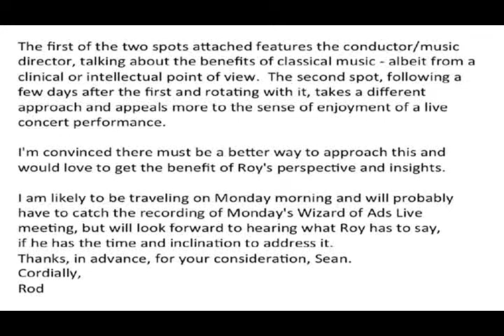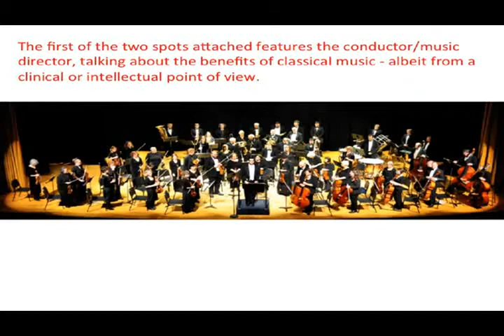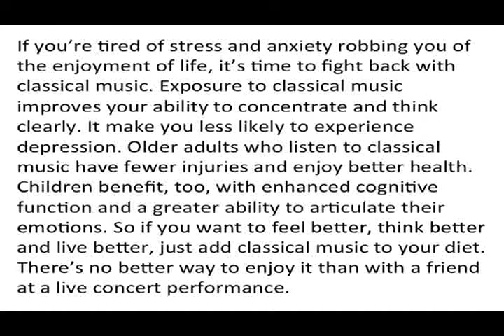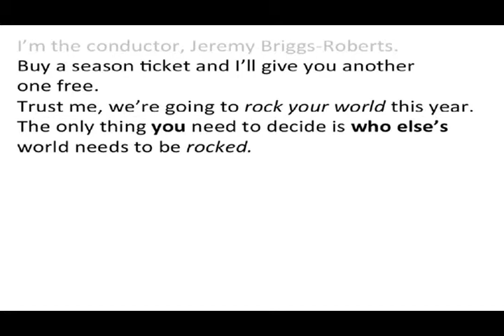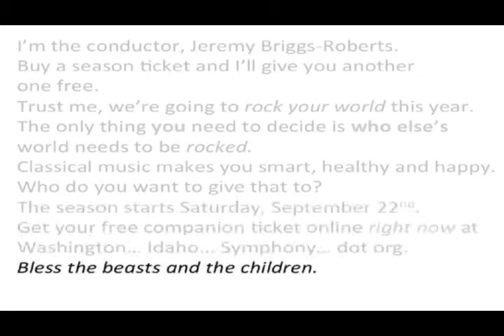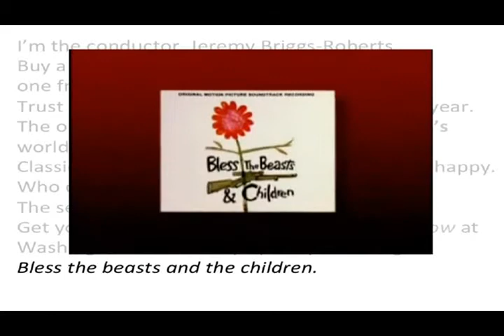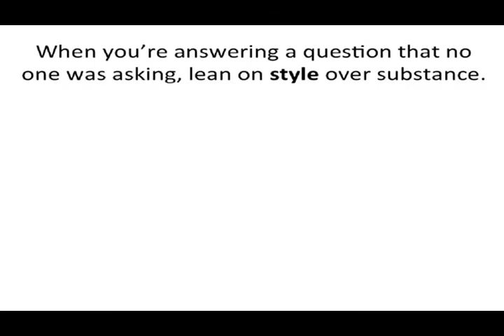Wizard of Ads LIVE Editing Sample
The Wizard of Ads, Roy H. Williams, edits copy during the September 2012 Wizard of Ads LIVE webcast sent in by Rod Schwartz.